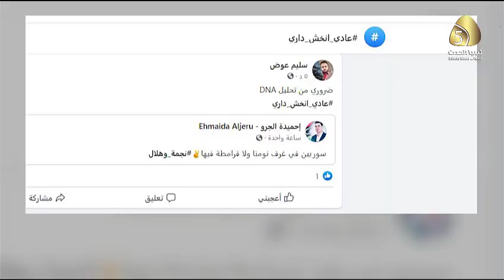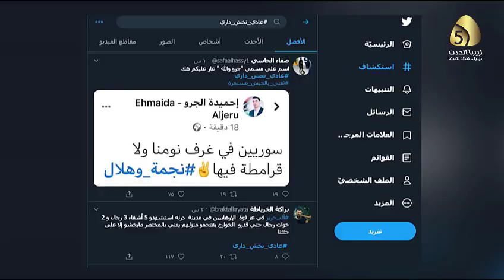تقرير / في ظل حكم الغزاة الأتراك وعميلهم السراج .. مواطن يستأذن إرهابيا سوريا لتفقد منزله